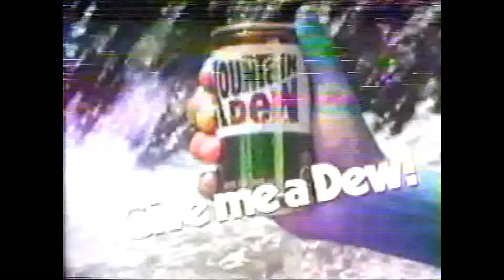Mountain Dew Commercial Block 1981